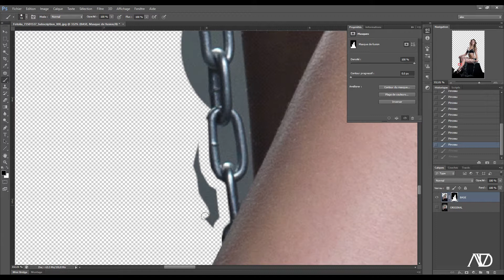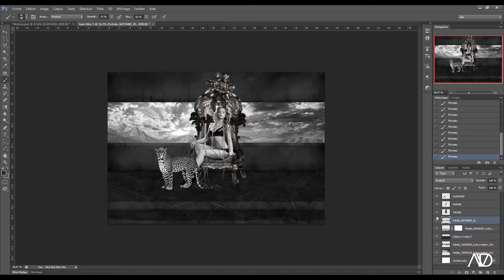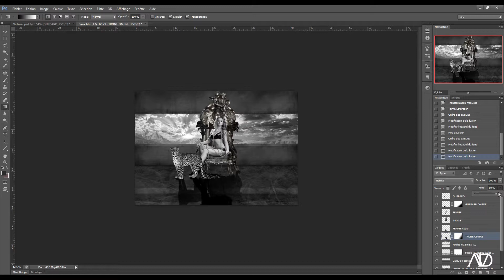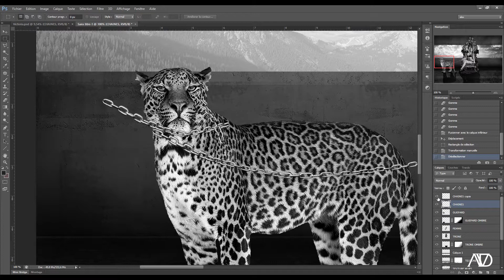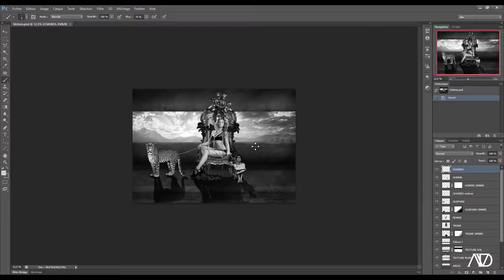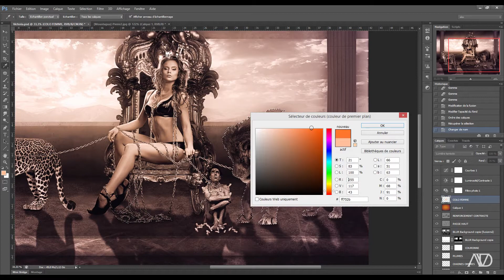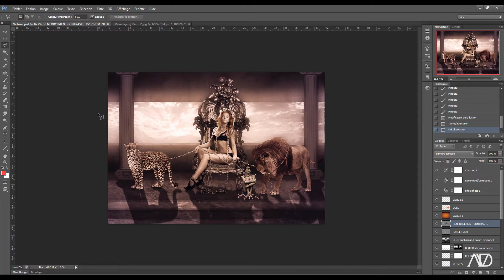How to Photoshop - Victoria and her puppies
Speed art realized on Photoshop CS6, during my sparetime.
Brief : "Create an interaction between Victoria and her puppies."

Et si vous en voulez plus et désirez apprendre la retouche ainsi que le montage photo,
Rendez-vous sur le blog la retouche photo, pour apprendre ensemble !